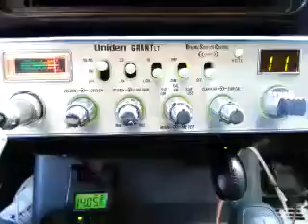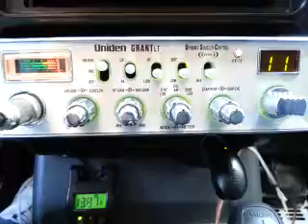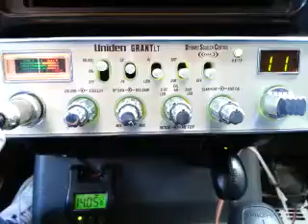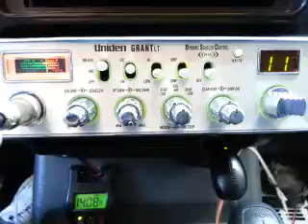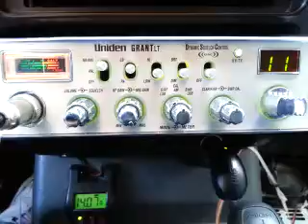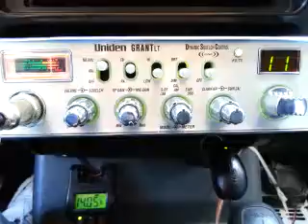02-10-2016 ModSqd HollowPtCA BlkFlagLA JohnDoeNE 817CA